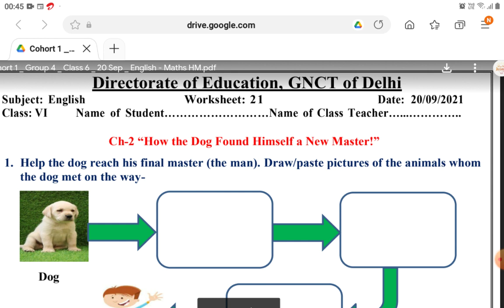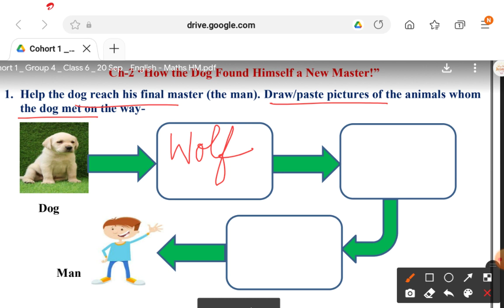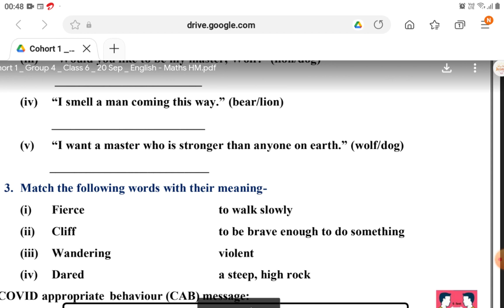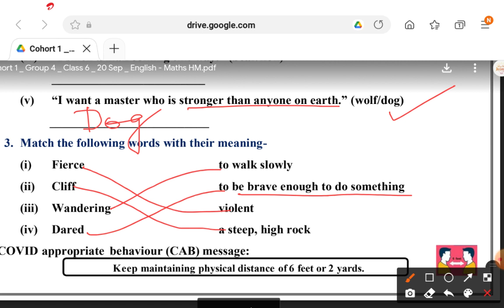CLASS 6 ENGLISH WORKSHEET 21|20-9-2021|HOW DOG FOUND HIMSELF A NEW MASTER |EXPLORE ENJOY AND ENRICH